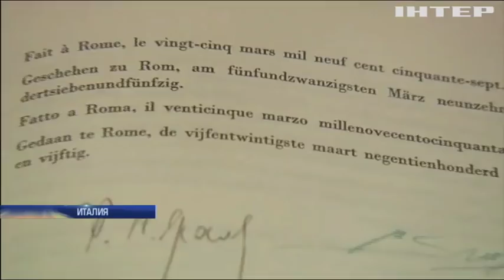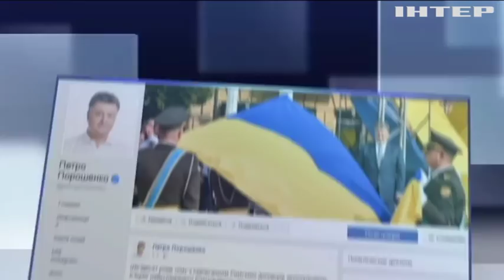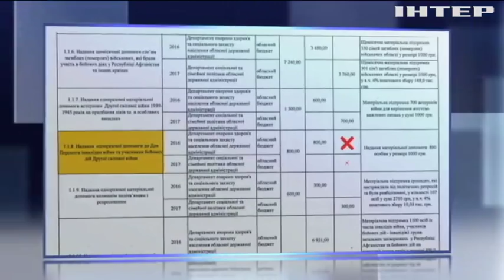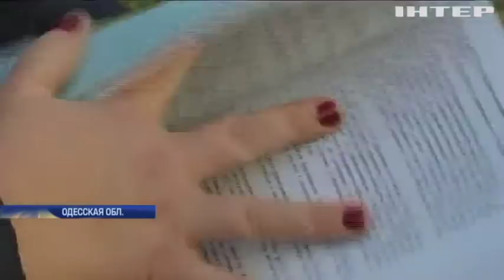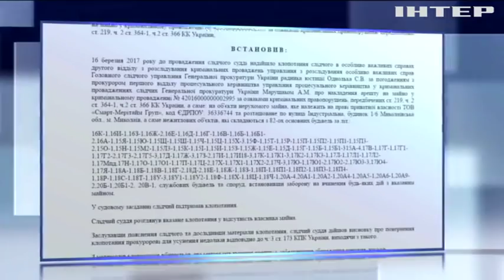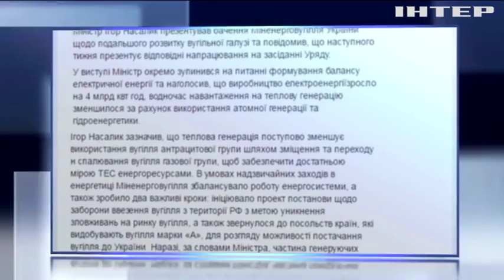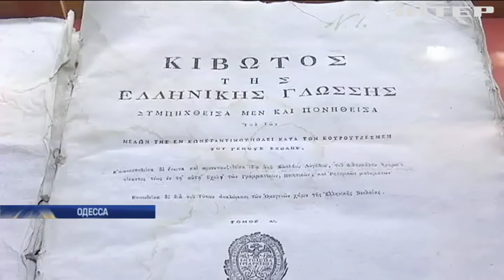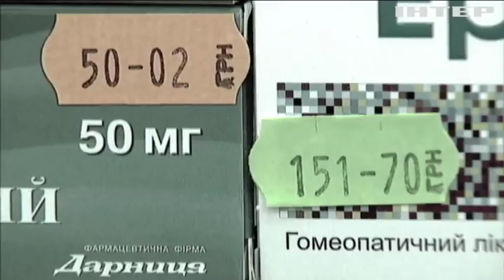Подробности, выпуск за 25 марта 2017 года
Смотрите в этом выпуске: Взрывы в Балаклее. Что сейчас происходит на арсенале в Харьковской области?; Террор в Гребенках. Под Киевом бандиты до смерти запытали фермера; День воли по-белорусски. По всей стране прокатилась волна задержаний.